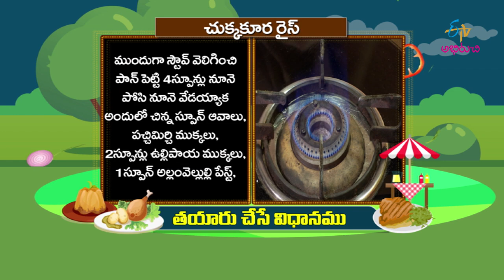Chukka Koora Rice | Prayana Phalaharalu | 6th February 2020 | Full Episode | ETV Abhiruchi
Chukka Kura | Chukka Kura Recipes in Telugu | Chukkakura Rice in Telugu | Chukka Kura Curry |

The hosts present us with the recipes of Chukka Koora Rice and Stuffed Bread Pakoda prepared with a variety of wholesome ingredients.